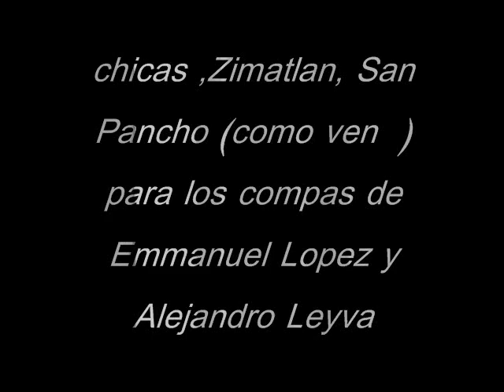Zimatlan San Francisco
hay va pa todos los compas para k se echen un taco de ojo jajajaja